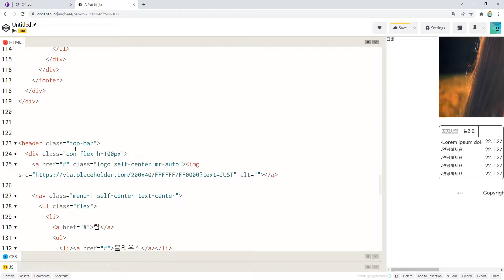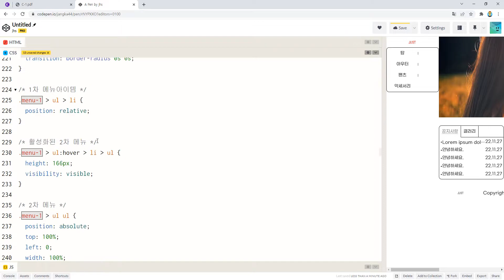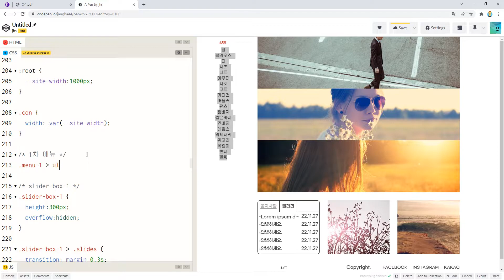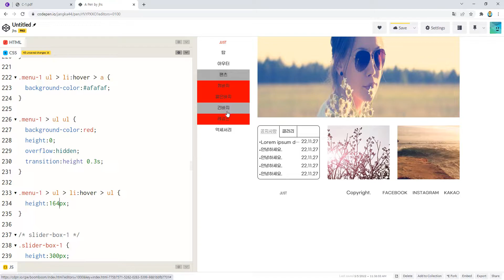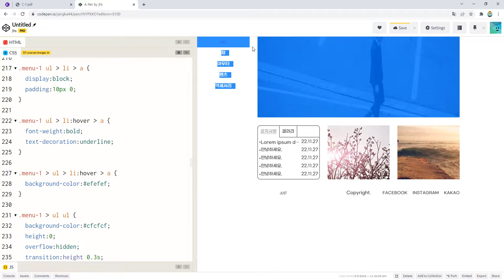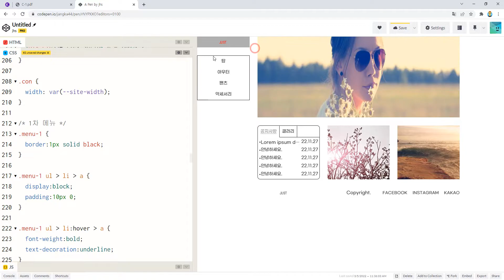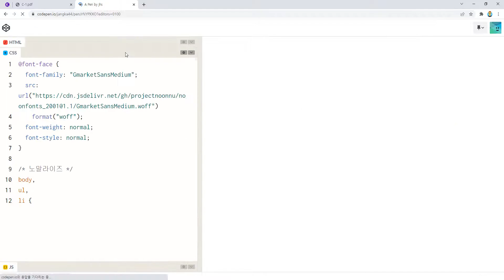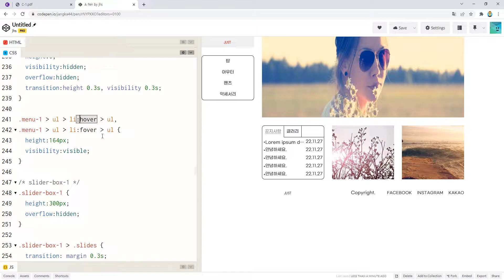22 03 05, ken 4251, 웹디자인기능사 모든유형 풀이, 7강, C1 메뉴, 구현